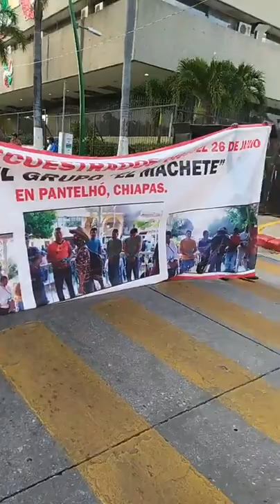🔴 EN VIVO Familiares de detenidos en Pantelhó se manifiestan 1